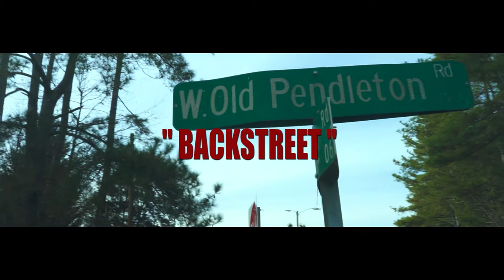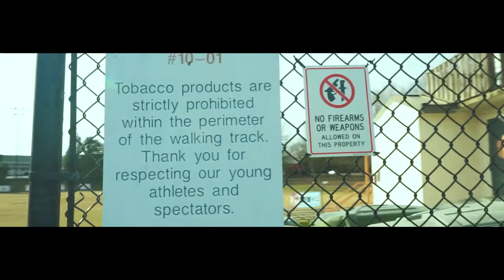930 TE' - BACKSTREET (OFFICIAL MUSIC VIDEO)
930 Te’ - Backstreet

Shot by: Poohshotit